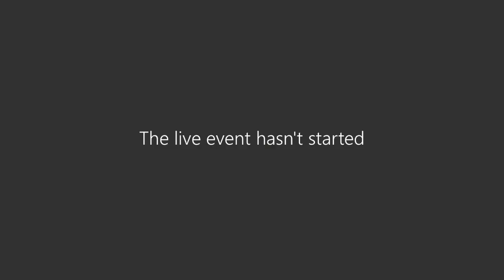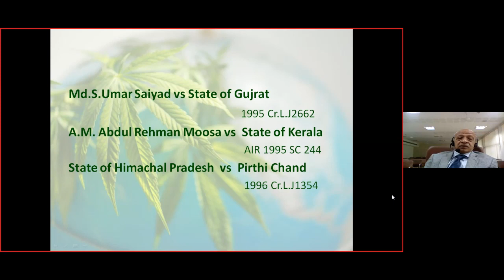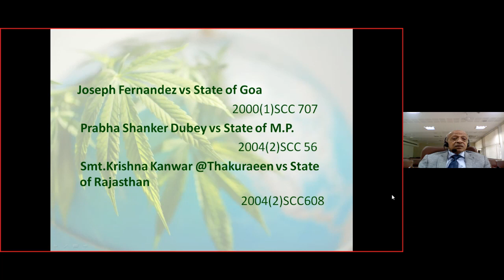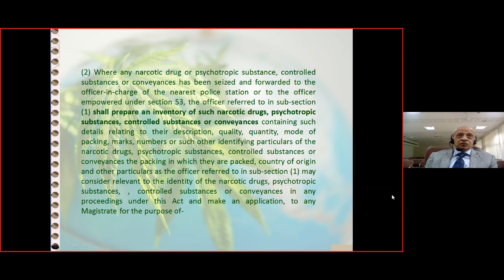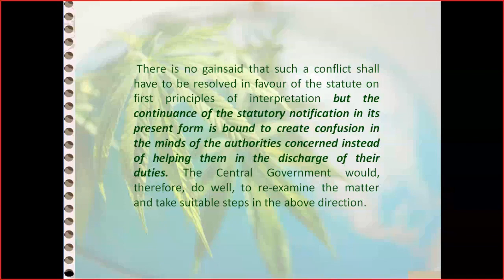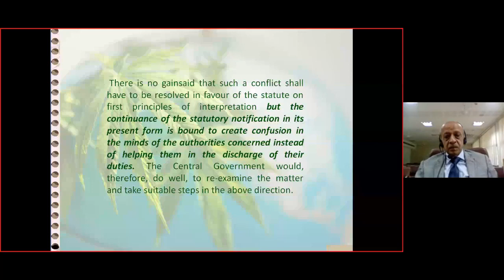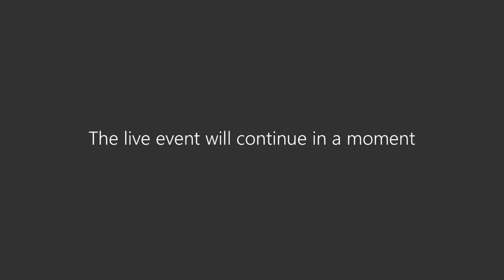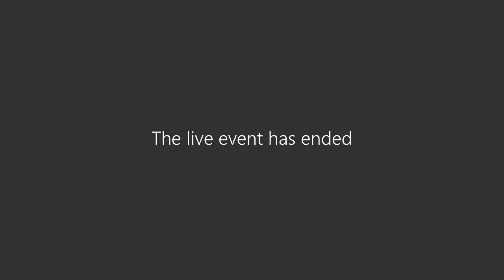NDPS Act, Law & Procedure Part II by Mr. Pradeep Mehta Faculty Member, CJA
NDPS Act, Law & Procedure Part II by Mr.  Pradeep Mehta Faculty Member, Chandigarh Judicial Academy.